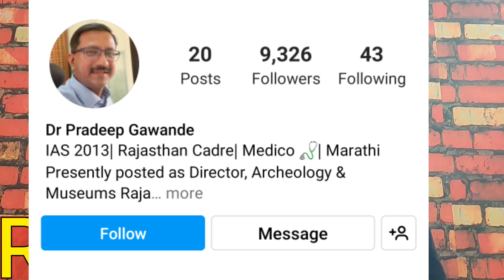जैसे ही Tina Dabi ने Pradeep Gawande के साथ photo डाली वैसे ही Pradeep gawande बन गए celebrity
Pradeep Gawande followers starting to increase at a very fast rate after engagement with Tina dabi.